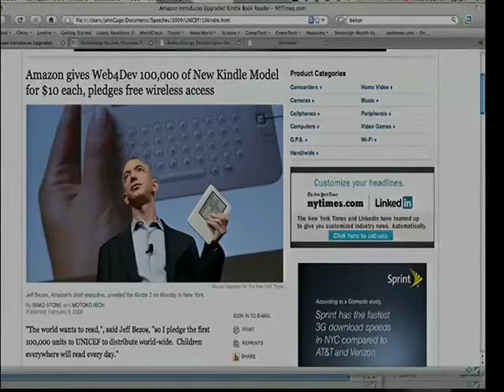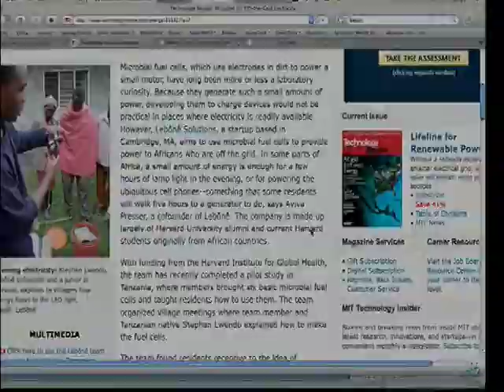John Gage Web4Dev 2009 talk - part 1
"The Future of Innovation": Keynote talk given by John Gage (Team Member, KPCB; Former Chief Researcher and Vice President, Science Office, Sun Microsystems) at Web4Dev 2009 in New York. This is the first part of the talk.